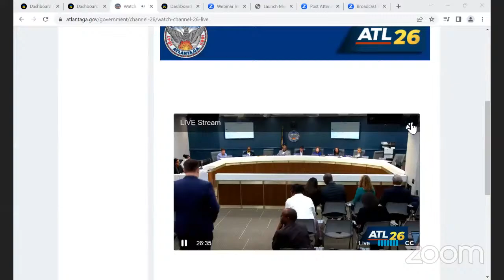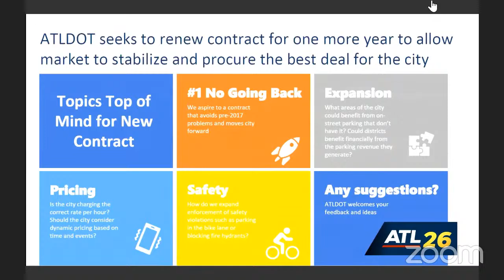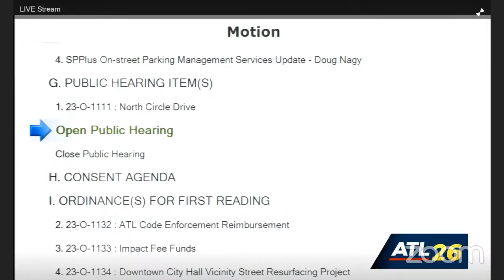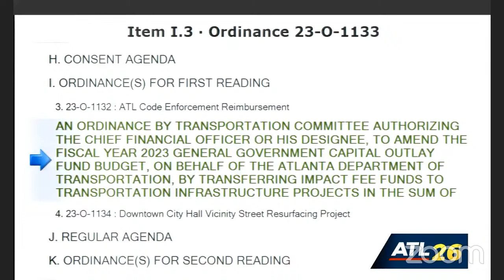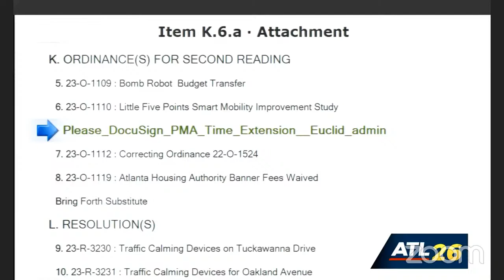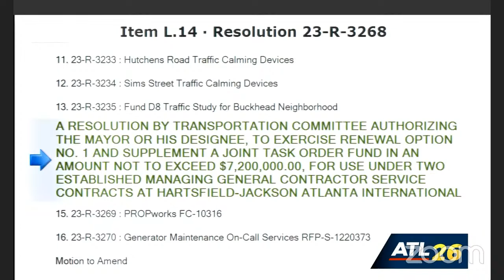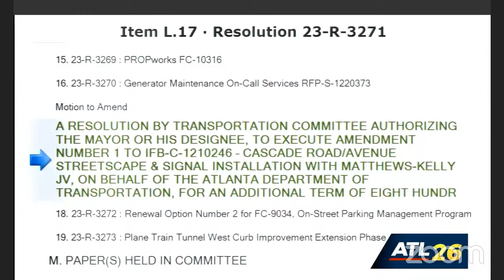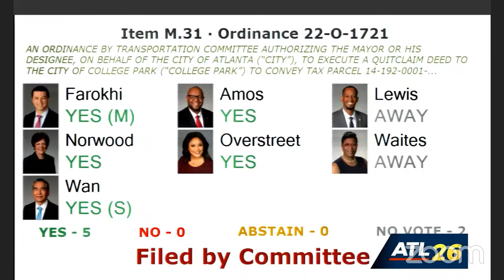Atlanta City Council Transportation Committee Meeting: March 1, 2023